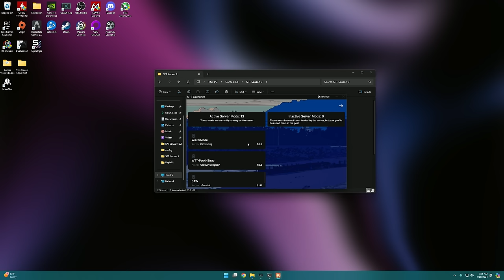Starting SPT With NOTHING! | Zero To Hero SPT (3.8.0) | S3 Ep. 1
Who's ready for a totally new season and experience for SPT here on the Gamer Visuals channel? I decided to create a character and backstory this time around to make it a bit more immersive.

1. **Character**: Jack Mercer, a USEC operator, is stoic, pragmatic, and loyal, shaped by military service and the harsh realities of Tarkov.

2. **Personality**: Jack is a man of few words, preferring action over talk. He values silence and solitude but is fiercely loyal to friends and allies.

3. **Decision-Making**: Jack approaches challenges with a calculated mindset, weighing risks and rewards. He is guided by duty, honor, and a moral compass, striving to minimize collateral damage.

4. **Survival Instincts**: Jack's decisions are driven by a strong desire for survival and escape from Tarkov. He is not afraid to take risks but maintains integrity and righteousness in his actions.

5. **Adaptability**: Jack remains calm and composed in crises, able to think on his feet and adapt his plans as needed. He is determined to overcome obstacles and secure his freedom, refusing to be deterred by challenges.

Current version: SPT 3.8.0

Current Mod List (may change as the series goes on)
SAIN (Default Setting)
SWAG + DONUTS
Waypoints
Big Brain
SVM
(Oraceon’s F+B Preset applied)
Amands Graphics
More Checkmarks
Item Sell Price
Item Info
Looting bots
Ammo Stats
EpicRangeTime-Weapons
Expanded Task Text
Winter mode (Because I missed the winter wipe)
Declutterer (Helps with FPS)
Valens Progression
War heads
WTT Pack and strap

Rules for SP Tarkov S3:
-when jack is “incapacitated” he is dragged to a random area of the map by friendly scavs and left with just basic equipment for survival. (pistol, basic med kit, food/water)
-Must escape to get back to his hideout and rearm.
-scav runs can only be used when jack is in dire need of help

Monitors
BenQ Ultrawide
4K LG UK650